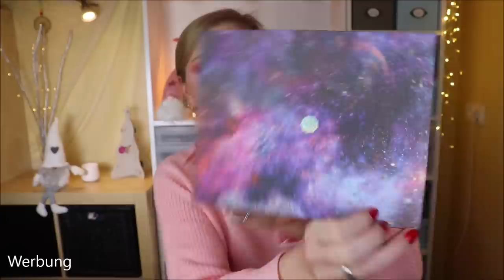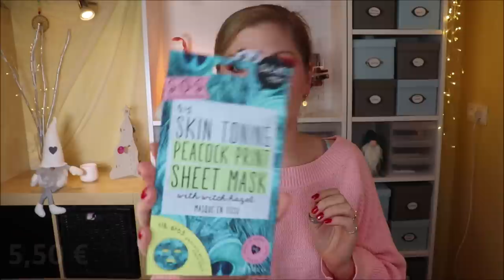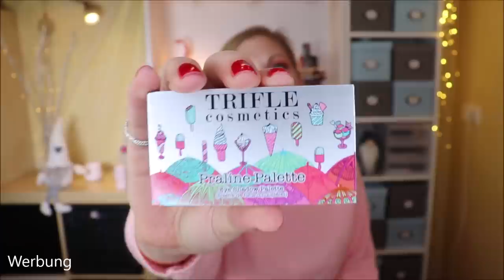GLOSSYBOX Unboxing - Limited Edition Black Friday 2020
Zum Blackfriday hat auch die Glossybox eine LimitedEdition heraus gebracht, die einen mehr als 7-fachen Wert enthält!
Das ist wirklich mal eine Ansage - denn für 20 € konnte man dieses Schätzchen kaufen. Dabei liegt der Wert über 140 €.
Ja - es sind Produkte, welche wir schon in den vergangenen Jahren in der Glossybox hatten, aber es sind hochwertige und tolle Dinge.
Manches testen wir einfach mal direkt aus :)

(Lookfantastic ist übrigens auch bei iGraal gelistet:
Spare beim Shoppen mit iGraal & bekomme 10€ geschenkt:

Liebe Grüße
Claudi